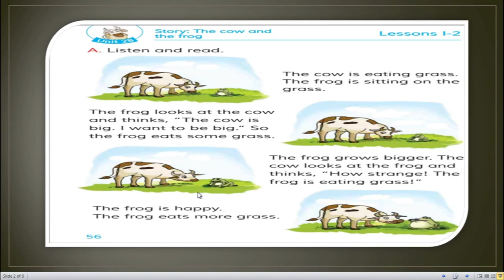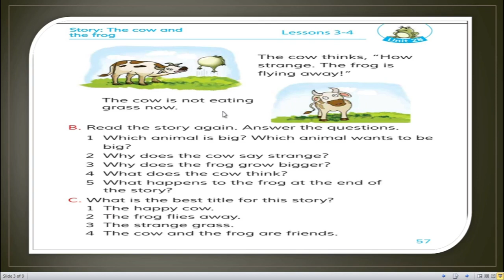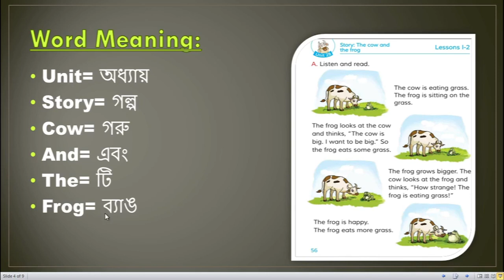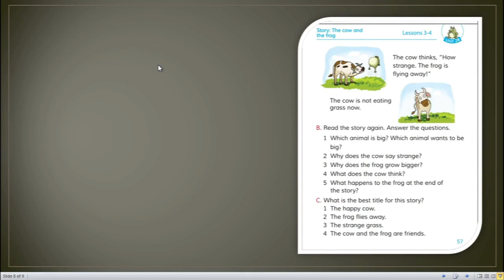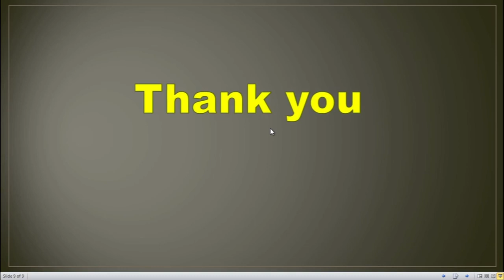Class 3 Unit 28 Page 56 & 57 || The cow and the frog || With word meaning || Golden Hope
In this video,   I will give you a class on Class 3 English For Today Unit 28, Page number 56 & 57. Hope this video will help you a lot to enrich your knowledge.